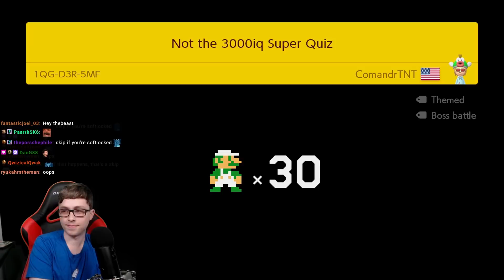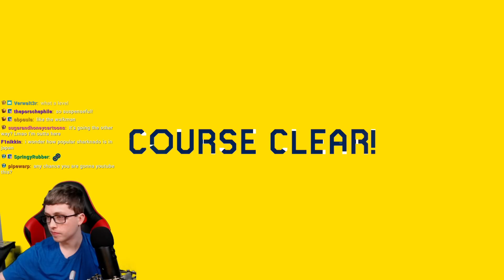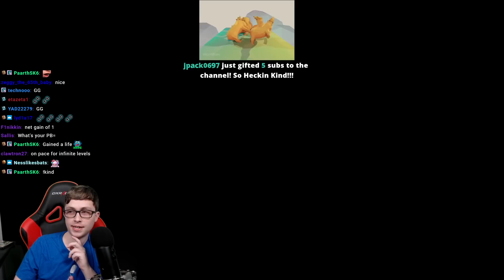Will This Ever End?! - Road To 1000 Endless Super Expert Clears Part 1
Get it? Because it's endless!